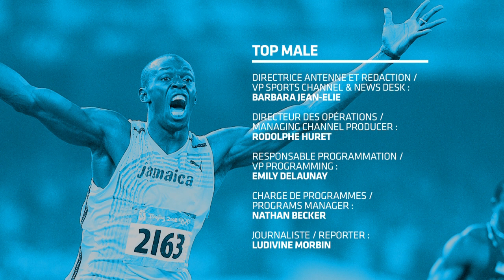Top Male: Athletes to watch for 2012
In this week's top Male, TRACE Sports picked the athletes to watch in 2012.